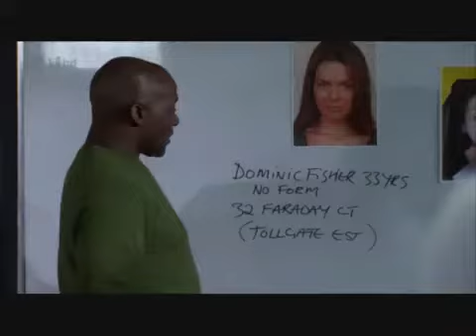The Bill - Solace (part 1)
Debora Pucci no seriado policial ingles "The Bill".